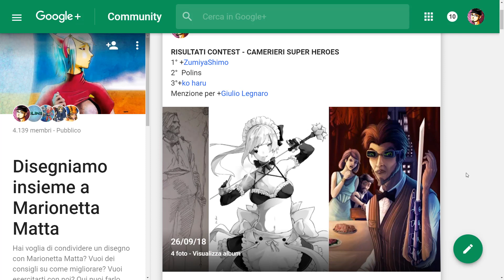Come abbellire un disegno - INCHIOSTRARE UN FUMETTO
Ecco alcuni modi per arricchire ed abbellire un disegno.  Ti farò vedere alcune tecniche per migliorare la tua illustrazione o il tuo fumetto.. In questo video ti mostrerò utili consigli per utilizzare i tuoi pennini giapponesi. Ti spiegherò come utilizzare al meglio g pen, maru pen e fude pen.

Nella Playlist DUNGEONS & DRAWS potrai mettere in pratica ciò che hai imparato attraverso il primo gdr per disegnatori, inventato proprio dal sottoscritto.
Benvenuto!